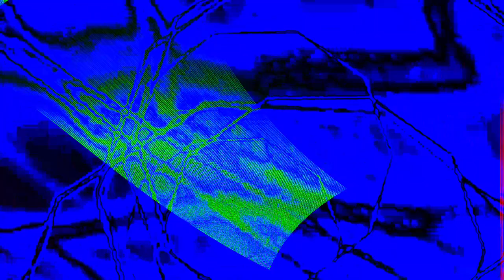[EPILEPSY WARNING] Movie 24 01 23 11h30m20s